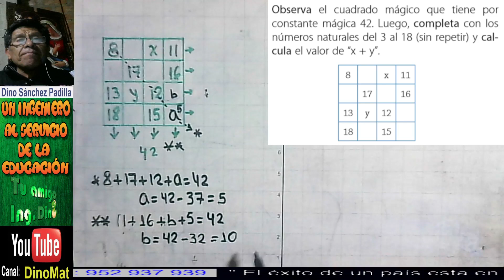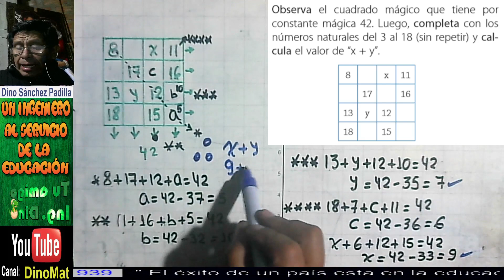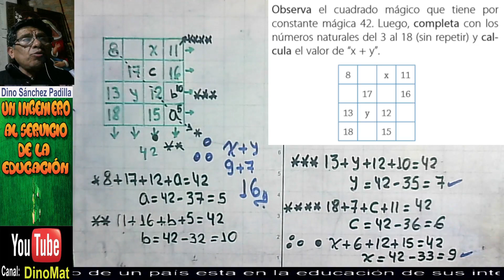CUADROS MAGICOS 1